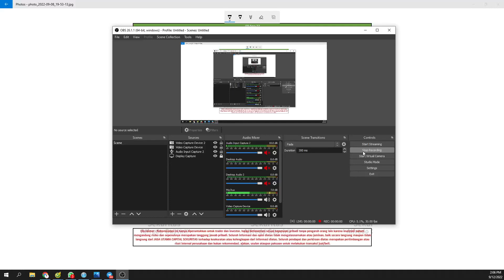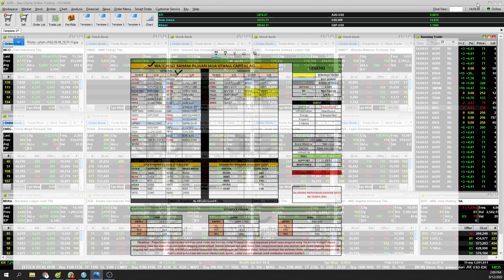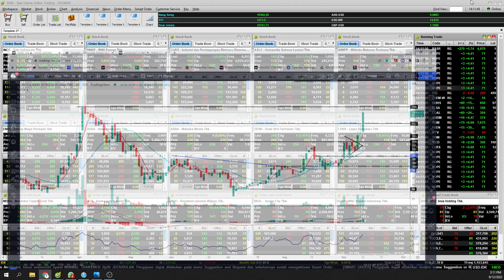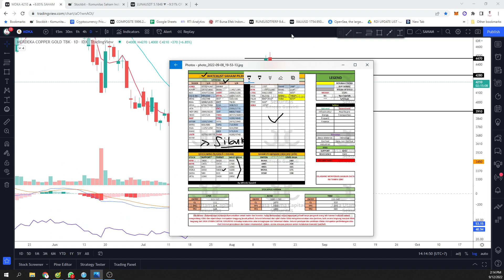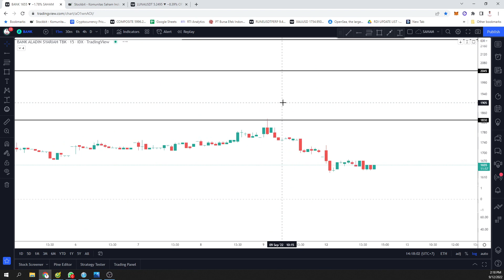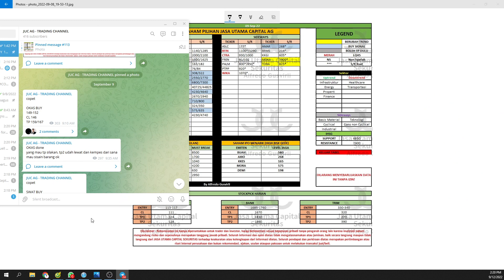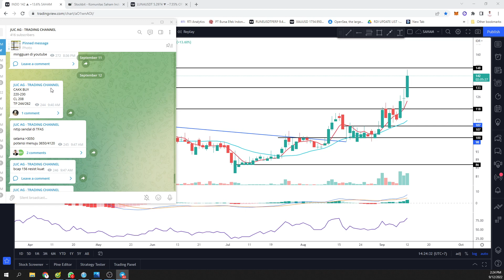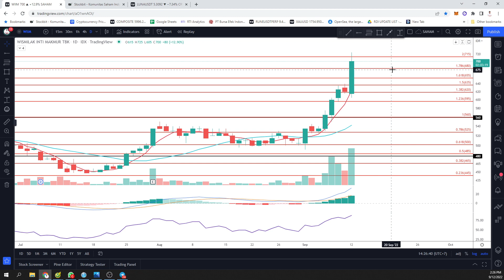FASILITAS JUC-AG, TUTORIAL BACA WATCHLIST DI JUC-AG DAN CARA TRADING BARENG DISINI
Pembukaan Rekening Efek kode AO 243